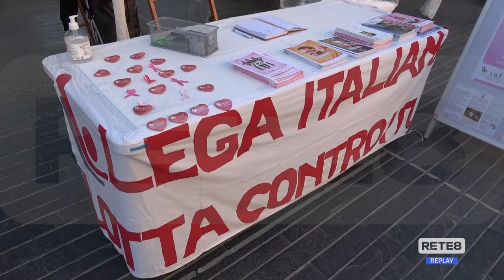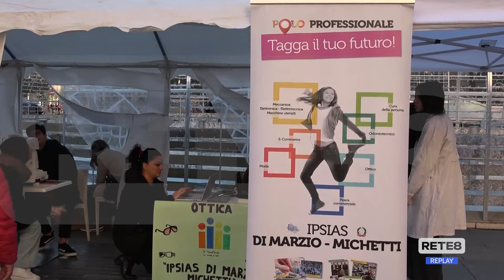PesGara - Legalità, prevenzione, sport e solidarietà